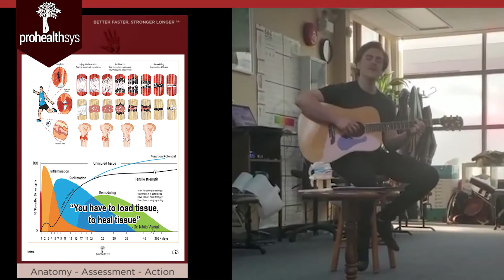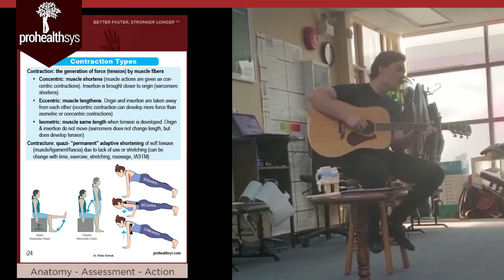Kieran's Anatomy Song inspired by the Muscle Manual Dr Vizniak